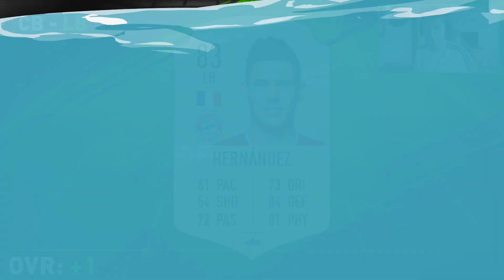FIFA 22 | 10 NAJWIĘKSZYCH ZMIAN POZYCJI! - PRZEWIDYWANIA!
▼ WSPÓŁPRACA ▼

▼ PYTANIA OD WIDZÓW
✔   ULUBIONY KLUB? - FC BARCELONA
✔   ULUBIONY PIŁKARZ? - MESSI,NEYMAR,LEWANDOWSKI
✔   ULUBIENI YOUTUBERZY - W2S,LACHU,PLKD,KAMYK,Alvin,Junajted
✔   ILE MASZ LAT?- 19
✔  W JAKIE GRASZ GRY? -  FIFA 21, FIFA 22
✔ ULUBIONE EVENTY W FIFIE 21? TOTY,TEAM OF THE YEAR, TEAM OF THE SEZON,TOTS, FUTURE STARS

extra: kuba, kuba fifa, fifa 21, kuba fifa 21, otwieranie, paczek,